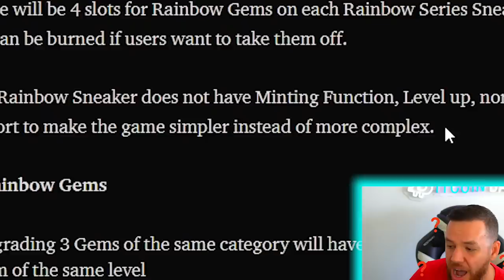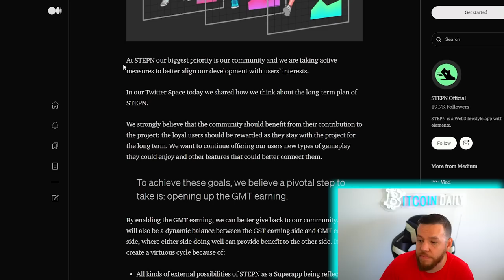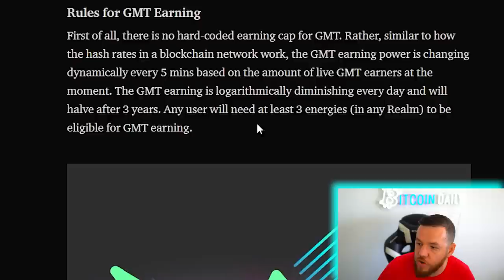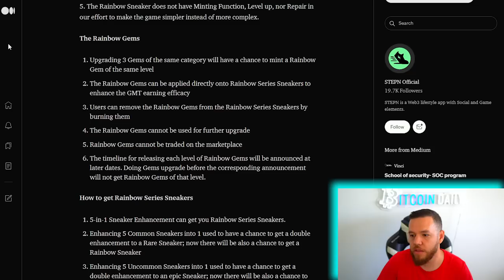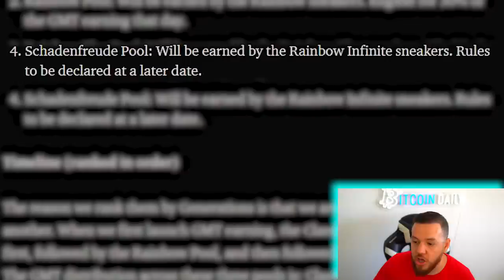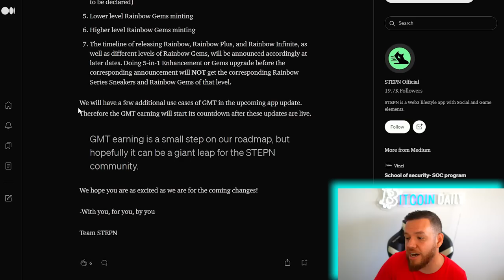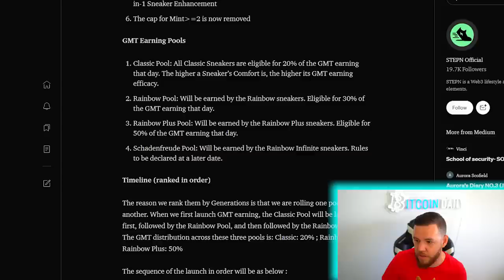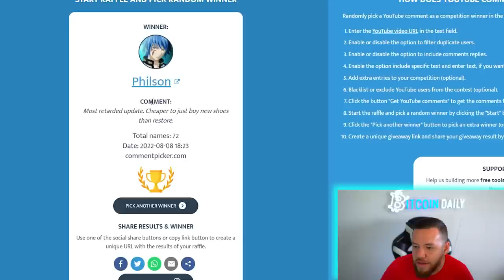Make STEPN Great Again? Rainbow Sneakers, and New GMT Earning Plans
STEPN Reveals New Ways to Earn $GMT with the Introduction of Rainbow Sneakers ⚡️ Bitcoin Daily

🤫 Trade On Bybit With Leverage Right Now and Get a FREE BONUS Up to $5,000!!
Stepn has announced details about GMT Earnings as well as the launch of Rainbow Sneakers and Rainbow Gems. All details about these Rainbow, Rainbow Plus, and Rainbow Infinite sneakers and the Schadenfreude pool can be found in this video.

We do a lot of market analysis, cover cryptocurrency news, go over different trade ideas and teach you how to trade to help you get to that next level!

Watch the video! It's interesting!
💸 Get Paid 8.6% Passively To HODL Your Crypto On Blockfi! Use This Link To Get Up To A $250 Deposit BONUS!!
😆 Bitcoin Daily Social Links!!